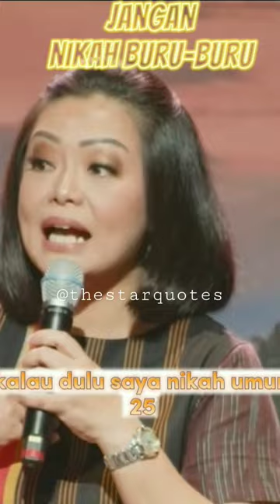Jangan cepat- cepat menikah